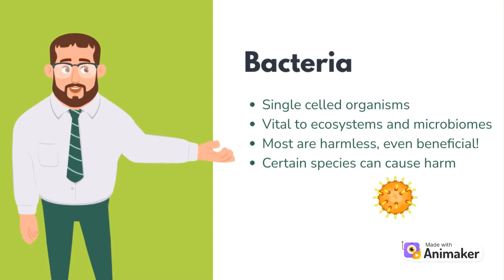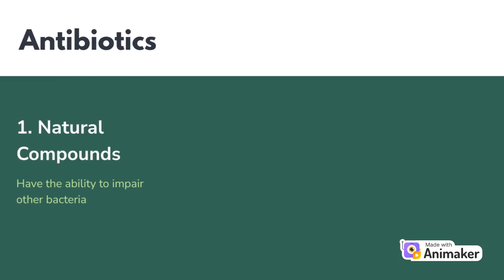Antibiotic Resistance The Silent Pandemic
In this eye-opening video, we delve into the world of antibiotic resistance, a silent yet dangerous pandemic that continues to shape human history. Discover how the overuse and misuse of antibiotics has led to bacteria evolving the ability to evade our once-reliable medicines.

This video will cover the following topics:

- What are bacteria? What are antibiotics?
- Alexander Fleming’s discovery of antibiotics
- First case of antibiotic resistance?
- Different ways of acquiring resistance
- Antibiotic resistance mechanisms
- Factors contributing to resistance, and the consequences of antibiotic
- Global efforts/Future innovations

This video was made by McMaster University students Marie Balea, Wajiha Khan, and Aaron Taylor, in collaboration with the Demystifying Research McMaster Program.

References:
National Human Genome Research Institute. (n.d.). Bacteria. Genetics Home Reference.

American Chemical Society. (n.d.). Alexander Fleming and the Discovery of Penicillin.

Tan, S. Y., & Tatsumura, Y. (2015). Alexander Fleming (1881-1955): Discoverer of penicillin. Singapore medical journal, 56(7), 366–367.

Lobanovska, M., & Pilla, G. (2017). Penicillin's Discovery and Antibiotic Resistance: Lessons for the Future?. The Yale journal of biology and medicine, 90(1), 135–145.

World Health Organization. (2020, January 17). Lack of new antibiotics threatens global efforts to contain drug-resistant infections.

World Health Organization. (2021). Antibiotic Resistance.

World Health Organization. (2015, May). Global action plan on antimicrobial resistance.

Principi N, Silvestri E, Esposito S. (2019). A Review on Antibiotic Resistance: Alarm Bells are Ringing. Frontiers in Pharmacology, 10, 513.

Chegini, Z., Khoshbayan, A., Taati Moghadam, M., Farahani, I., Jazireian, P., & Shariati, A. (2020). Bacteriophage therapy against Pseudomonas aeruginosa biofilms: a review. Annals of Clinical Microbiology and Antimicrobials, 19(1), 45.